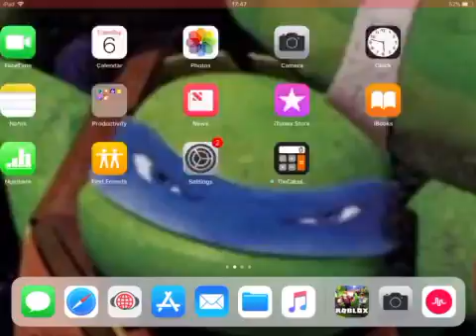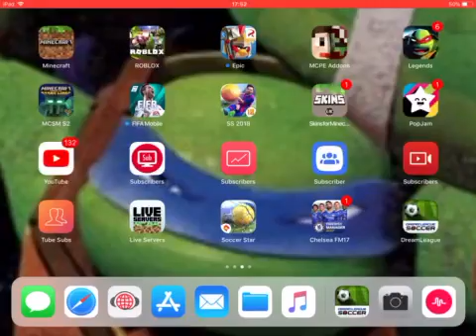0-1 First in premier league